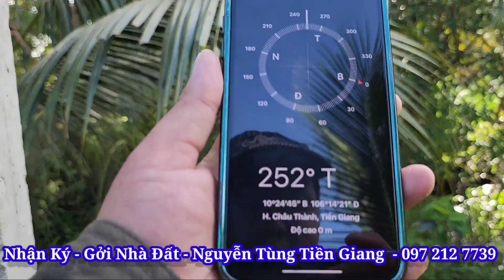Tập 1141 : Vườn Dừa Miền Tây 3.175 M² Đang Cho Trái Cực Đẹp đã có Rào B40 giá Chỉ 750 triệu- 1.000M²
- Trụ Sở Tại  : Ấp Tây 1 Long Định Huyện Châu Thành Tỉnh Tiền Giang ( cách quốc Lộ 1 A 300 M)